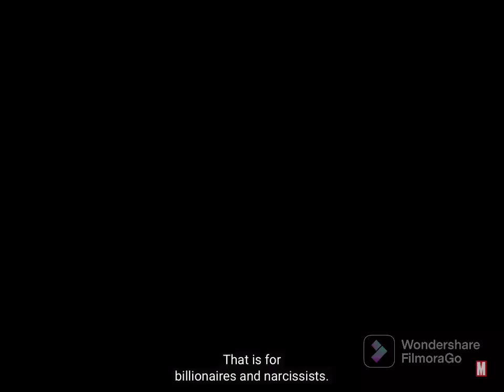She Hulk : The New Official Trailer